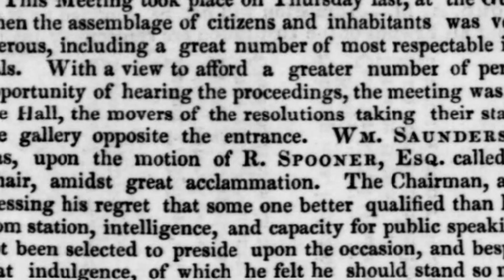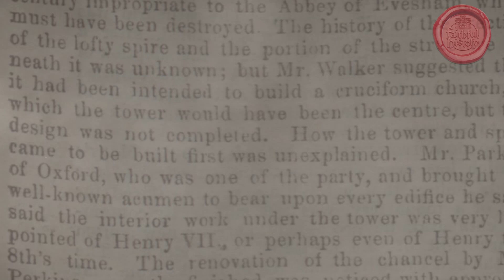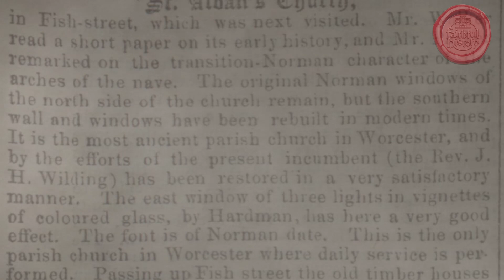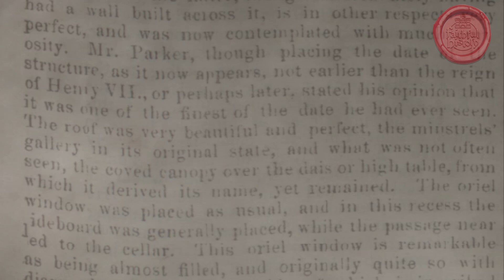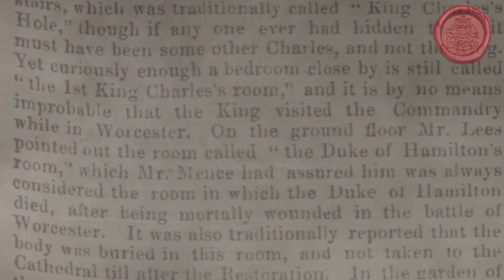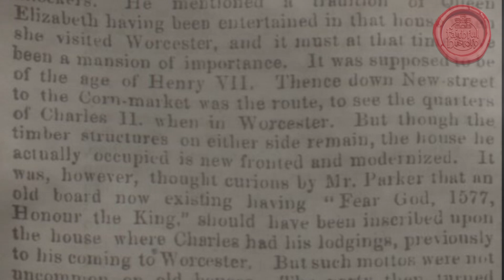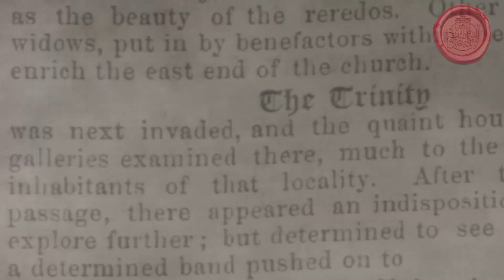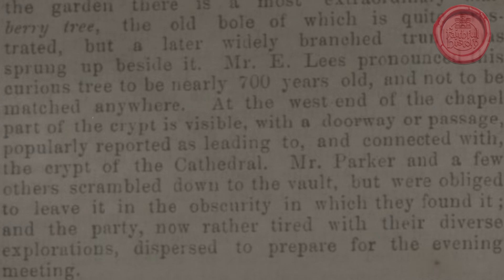A Tour of Worcester's History in 1862 (Worcester's Printed Past)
This episode of Worcester's Printed Past joins the Archaeological Institute of Great Britain and Ireland on a tour of Worcester's Heritage in 1862